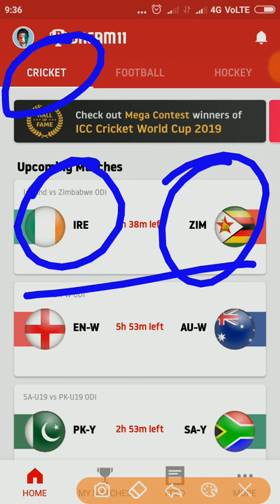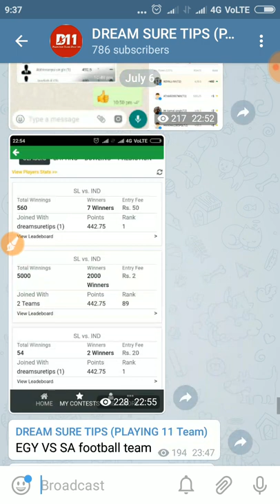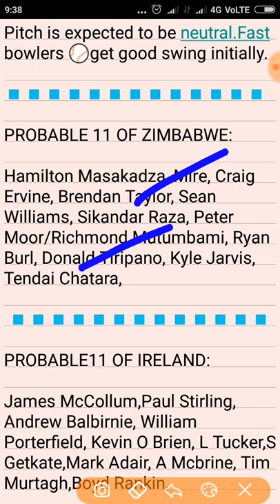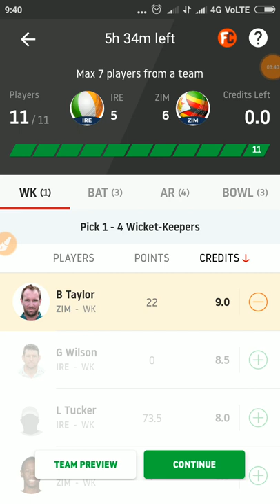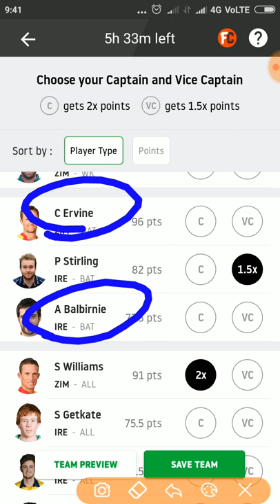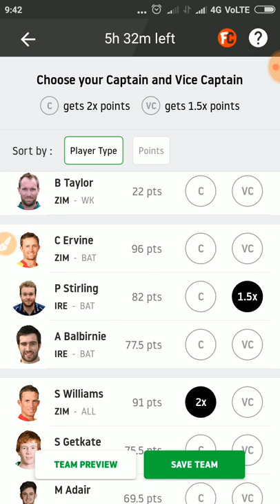IRE VS ZIM DREAM11 TEAM 3rd ODI 7 JULY 2019 MATCH PREDICTION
DREAM SURE TIPS small league team and grande league team
We provide all updates and teams of CRICKET.. FOOTBALL..NBA.. HOCKEY..KABADDI.. for DREAM 11 and other sites.We cover all main aspects including pitch Condition ,weather conditions and players report so that you can create your own team.

Join telegram for last moment changes..

Download DREAM 11 through this link and get 100 Rs free in your account.

Think you can challenge me on Dream11? Tap

search dream sure tips in telegram and join directly.
Dream sure tips